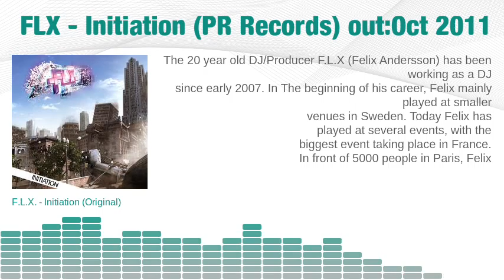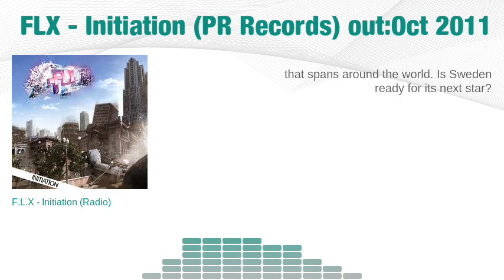Initiation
The 20 year old DJ/Producer F.L.X (Felix Andersson) has been working as a DJ
since early 2007. In The beginning of his career, Felix mainly played at smaller
venues in Sweden. Today Felix has
played at several events, with the
biggest event taking place in France.
In front of 5000 people in Paris,